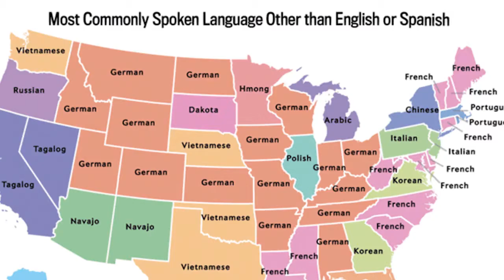Facts about short faced bear in tamil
This bear is an gigantic bear nearly with the height of two storeyed building but this animal is extinct very sad , very sad. Ok leave that animal, at least save the current destroying animal like tiger , lion , cheetah Please support to your channel , your support is very important please subscribe to our channel ORGANIMALS because . If you support us we can put more videos about animals and if you support we can start English channel 🙏🏻🙏🏻🙏🏻🙏🏻🙏🏻 so if you like this videos please subscribe Tomorrow we will se you in a next interesting video if you want any projects about plants and animals contact us and comment us ok VARTAA